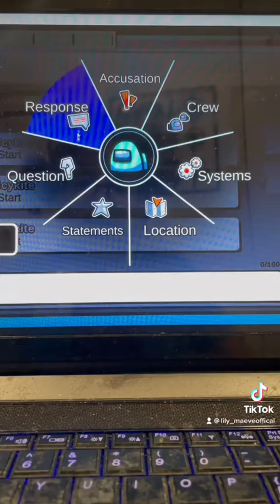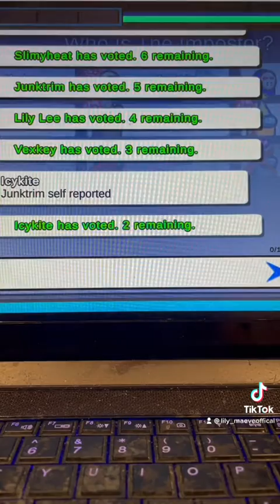Among us sussy bokua 😂